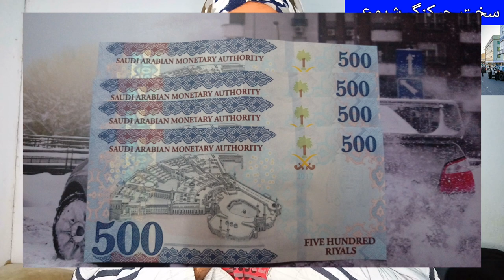Al_Riyadh Makkah and MedinahBrgins Steict Checking, Fines of Thousands of Riyals,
Al_Riyadh Makkah and MedinahBrgins Steict Checking, Fines of Thousands of Riyals, Strict Saudi Police Checks Begin in Saudi arabia, Saudi Arabia latest News today in Urdu and Hindi, Saudi Arabia City Al-Riyadh Saudi Police Heavy Chicking Starting, Saudi Arabia ki khabry, Makkah Al-Mukarma heavy chicking start, medina al-munawra saudi police heavy chicking starting, Saudi Police heavy starting star in everyone cities in saudi arabia, saudi arab me saudi police ki sakhti, hazaro riyal k jarmany,